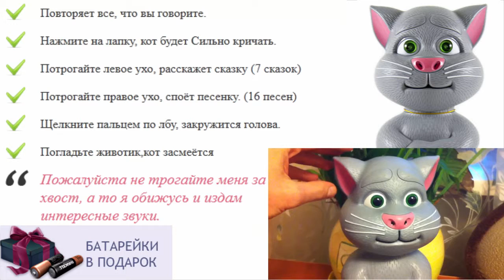Игрушки по возрасту для детей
игрушка для ребенка 3 лет
игрушка интерактивная neodrive
где купить игрушку повторюшку
подари детям радость
игрушки для детей екатеринбург
как хомяк повторюшка woody o time
игрушки для ребенка 6 12 месяцев
игрушки для ребенка после года
как научить ребенка убирать игрушки
говорящий как хомяк повторюшка
популярные игрушки для детей
игрушка кот том повторюшка цена
что подарить ребенку 8 лет
правильные игрушки для детей
говорящие животные игрушки
интерактивные игрушки купить
говорящие игрушки смотреть
игрушки тильда коты
что подарить на рождение ребенка
игрушки для детей с 1 года
игрушки для детей алматы
игрушки для детей в краснодаре
английские игрушки для детей
развивающие игрушки для детей
кот повторюшка купить
игрушка для 2 летнего ребенка
интерактивные игрушки в минске купить
игрушки для детей до 6 месяцев
игрушки для ребенка 3 х лет
игрушки для ребенка 6 месяцев купить
игрушка кот том говорящий цена
говорящие игрушки оптом
как хомяк повторюшка как отличить подделку
игрушки для ребенка в 6 месяцев
игрушка кот том говорящий планшет
игрушка для ребёнка до года
игрушка для детей как на планшете
игрушки для детей от 6 месяцев
игрушки для ребенка 1 5 года
игрушка для ребенка 1 год купить
что подарить ребенку 12 лет
купить говорящую игрушку в москве
развивающий центр для детей игрушка
интерактивная игрушка котик
игрушки для детей от 10 лет
игрушки для ребенка 4 х месяцев
игрушки для ребенка 4 месяца
дети каталог игрушек
как хомяк повторюшка фото
кресло игрушка для ребенка
умный кот игрушка
кот повторюшка онлайн
игрушки для ребенка в 2 месяца
коврик для ребенка с игрушками
игрушка для ребенка 2лет
игрушки для четырехлетнего ребенка
мультики повторюшка
что подарить ребенку девочке
игрушки для детей 10 месяцев
как хомяк повторюшка в самаре
лулу игрушка интерактивная
летние игрушки для детей
игрушки для детей 8 лет
тимофей интерактивная игрушка
говорящая собака игрушка для ребенка
игры собака повторюшка играть
мягкая игрушка длинный кот
игрушка для ребенка с дцп
игра котик повторюшка
как хомяк повторюшка woody купить
что подарить ребенку на 1
игрушки для ребенка от 1 до 1,5
развивающие игрушки детям своими руками
игрушка повторюшка цена
что подарить ребенку фото
купить детские интерактивные игрушки